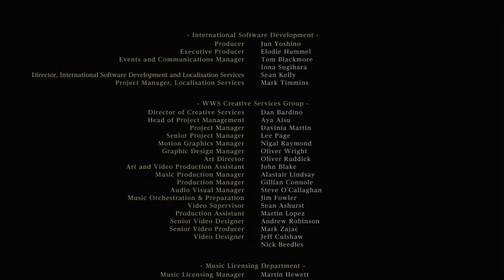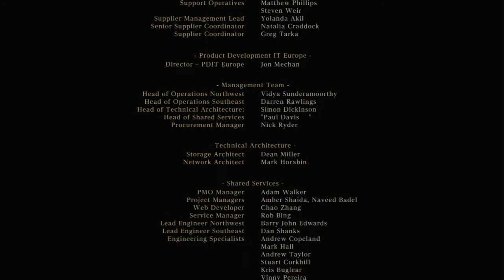Bloodborne Gameplay Finale: Gehrman, The First Hunter & Ending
Bloodborne Gameplay Part 30 / Finale
Note: Horror, Blood & Gore included (Rated 16+)

Final video in the series. Gehrman, The First Hunter.

Stream Schedule:
Saturday & Sunday - 11:30 am to 6:30 pm (UTC +5:30)

List of Devices Used:
1. PS4 Slim
2. LG Monitor
3. Bloodborne GOTY Edition
4. Laptop Model Thinkpad T420 for Recording and Editing
5. HDMI Capture Card to Capture Video
6. HDMI Splitter 1 Input to 2 Output
7. Seagate Harddisk 1 TB
8. Boya Mic

Software:
1. OBS for Recording
2. VSDC Video Editor (Free Version) for editing